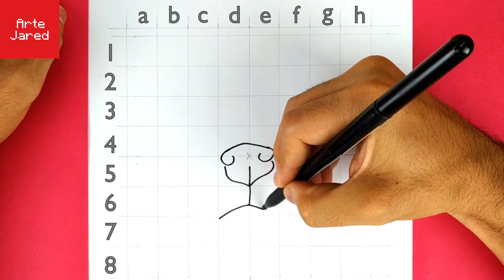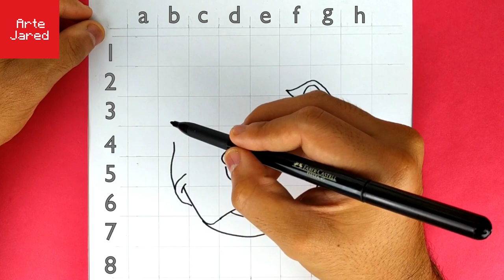COMO DIBUJAR UN PITBULL ✅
✅ En este video te enseño cómo dibujar un perro pitbull de forma fácil.